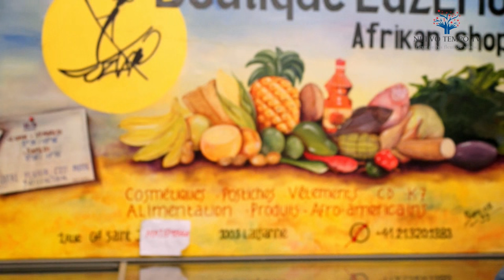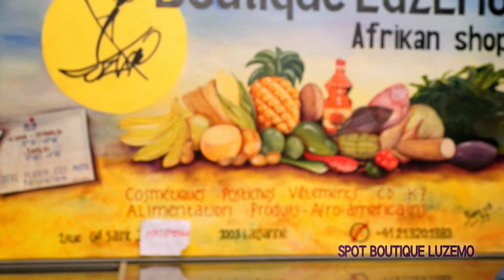PAPA WEMBA - SA RELATION AVEC ZORRO MABIALA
ANALYSE DE ZORRO MABIALA CHEZ FLEUR DE SUISSE A PROPOS DE PAPA WEMBA